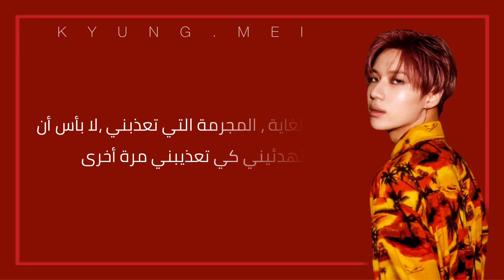TAEMIN “Criminal” Arabic Sub// الترجمة العربية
الكلمات بالكوري :

La-la-la-la-la-la-la-la

해롭단 거 잘 알지
그 눈빛과 움직임
널 벗어나려 하지만
세뇌된 채로 고개를 끄덕여 난

네 말에 꼬이고 춤추는 두 발이 왠지 싫지는 않지
태초에 정해진 너라는 진리에 저항할 맘 없으니

우아해 날 해치는 Criminal
It's okay 날 달래곤 괴롭혀
Ooh 너란 목줄을 채운 난
숨을 쉴 수 없게 아프면서 황홀하잖아

우아해 날 망치는 Criminal
Not okay 고갤 저어 보지만
Ooh 점점 더 깊이 끌려가
네게 빠진 순간 더는 결백하지 않은 나

너라는 그 Syndrome
날 유인하곤 흔들어
네 아이 같은 표정 뒤
아찔한 반전 소름이 끼쳐

상처로 벌어진 심장엔 이미 네 지문이 가득하지
날 찌른 네 손을 맞잡은 내 손도 깨끗하진 않으니

La-la-la-la-la-la-la-la
더 망쳐줘

벗어나길 원치 않아 전부 무너뜨려 날